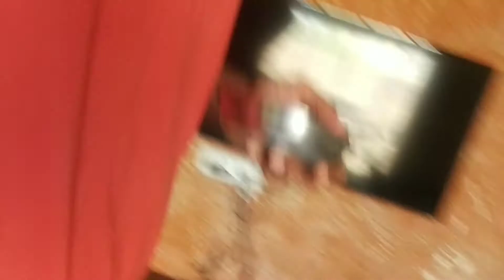How i Handle A Multi-Cat Household|| How to Train||Story Part 1|TIPS FOR LIVING WITH MULTIPLE CATS.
In this story Vlog I explore you how to Train multiple cat how I taking care of all my cat,An owner of a multi-cat household can establish which of their cats belong to various social groups by observing their behavior. Which cats usually play together or sleep in the same spot? Which cats typically groom each other.

Once you’ve established which cats get along well in your multi-cat household and where there could be problems, a helpful tip is to place food, water, and litter boxes for each group in separate areas of your home. This allows the ability to minimize interaction between cats that may not get along well.
Feeding tips-Feeding time in a multi-cat household can lead to competition and jealousy. Measure amounts of dry cat food left out so your cats can choose when they want to eat. Measure out food more frequently if you feed your cats wet food. Cat’s food bowls should be placed in an area where they can watch the activity around them while they eat, especially if a cat from another social group is approaching.All cats need a place that belongs to only them. To feel safe, cats like places that are dark and warm. Allow your cats to have spaces that require a minimum of cleaning, so they aren’t disrupted. When they go to their private area, respect their privacy as you would with any family member. 😻Enjoy😻
Sharing your home with multiple cats may require more effort from you to make sure everything runs smoothly and all felines get along, but it also provides a great deal of enjoyment. I love watching the interactions between my 10 cats. Each cat is unique in personality, likes, and dislikes, and habits. At the same time, they truly do like each other and mutual grooming sessions happen often. Plus, evening play times make me laugh.

Cat Man Dinesh